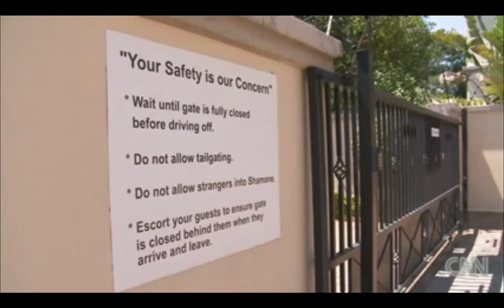Gated communities not enough in South Africa